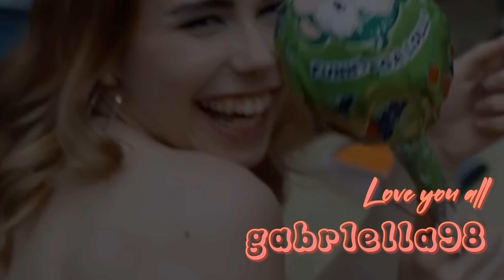ŠLA JSEM NA PRODLOUŽENÍ VLASŮ!!!😱 Udělala jsem chybu?👀